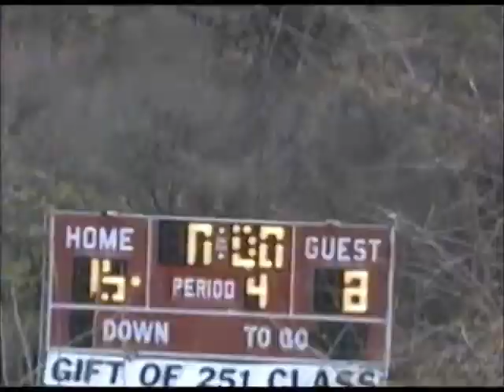Philadelphia Central Lancers Football 2003 11 14 King